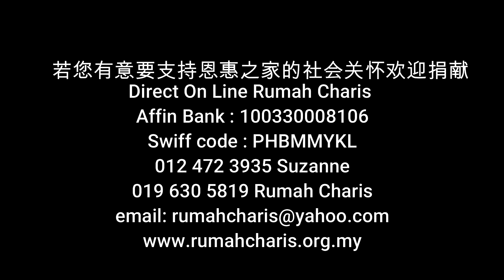国际学校学生来访马来西亚恩惠之家 080324 video by Jonah foo 0192238220